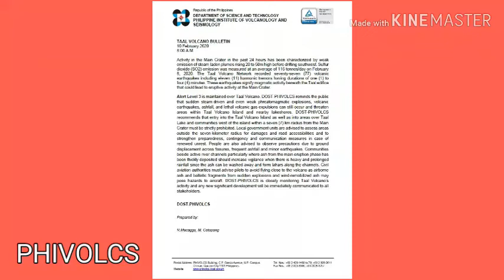TAAL VOLCANO UPDATE FEB.10,2020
courtesy-William Enriquez